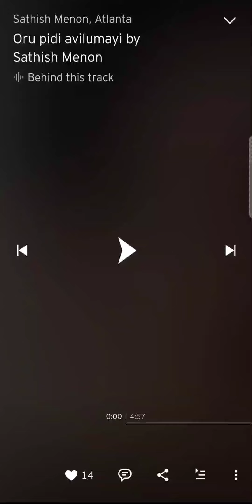Orupidi avilumaay... by Sathish Menon, Atlanta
Orupidi avilumaayi...
Original album:  Mayilpeeli (1993) by Tharangini
Music composers:  Jaya/Vijaya duo brothers
Lyrics:  Rameshan Nair
Original singer:  Dr. K. J. Yesudas